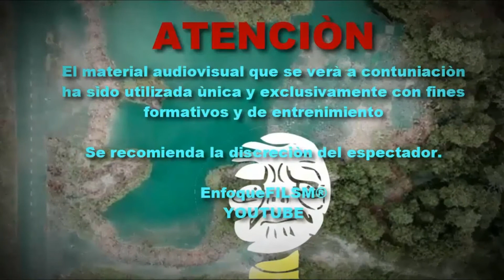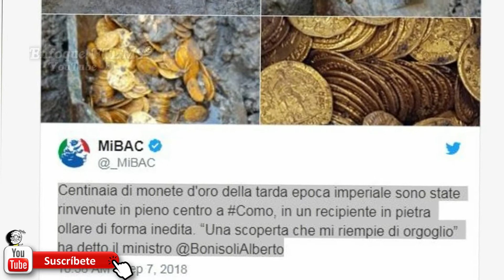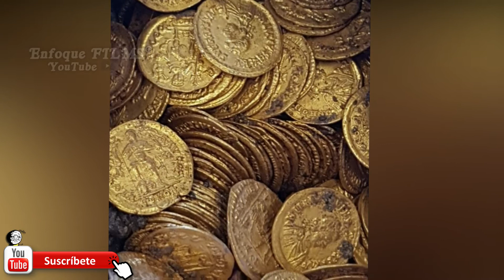Demolían un viejo edificio y se toparon con el hallazgo más increíble de sus vidas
"Es uno de los descubrimientos que marcan la historia", dijeron autoridades al confirmar lo que habían encontrado unos obreros.

Se trata de cerca de 300 monedas de oro de la última época del Imperio romano, que estaban en el interior de un ánfora, escondidas en el subsuelo de un teatro de la ciudad italiana de Como.

"Para mí, este es un caso más que excepcional, es uno de los descubrimientos que marcan la historia", explicó el ministro de Cultura, Alberto Bonisoli, en la rueda de prensa de presentación de estas monedas, celebrada en Milán.

Estas monedas, que datan del siglo V, fueron descubiertas el pasado miércoles bajo el Teatro Cressoni, de la ciudad de Como, informó el Ministerio de Cultura de Italia.

IGNORARA

Fotos Tomadas en el Momento Exacto 2015 | Photos Taken At The Right Moment , Oops: Fotos Tomadas En El Momento Exacto 2015
meteorito en rusia impactantes con doble sentido fotos que impactaron al mundo impactan chavez no quiere que veas vean paso ayer parte 2 y 1 3 se mueven rapido que capriles no quiere que no son lo que parece william levy en ropa interior transparente window 8 werevertumorro wasap en el momento exacto
Optical illusions Youtube , Fotos Tomadas en el Momento Exacto , Fotos Insolitas Tomadas En El Momento EXACTO! Graciosas 2013-14|Photos Taken At The Right Moment 2 , CHISTES | Hola Soy German, caidas y videos graciosos , Caidas y videos graciosos 2015 - Mujeres, hombres y animales - videos de risa , Los Sustos mas impactantes y graciosos del 2014 y 2015 Caidas, Golpes, Sustos, funny, scary pranks , top 15 Caidas Graciosas , Los Mejores Videos De Risa 2013 #23 Caidas//Golpes//Sustos//Fails , Los Sustos mas impactantes y graciosos del 2014 y 2015 Caidas, Golpes, Sustos, funny, scary pranksdeportes extremos increíble video de risa de fantasmas reales graciosas de violetta fotosintesis fotografias impresionantes que sorprendieron al mundo futbol golazo gol pelota post mortem de una noche imagenes de amor con frases de risa de amistad de terror

▬▬▬▬▬▬▬▬▬▬▬ஜ۩۞۩ஜ▬▬▬▬▬▬▬▬▬▬▬▬▬▬
τσdσs lσs Dεяεcнσs яεsεяvαdσs Enfoque-FILMS ツ
La Copia De Este Vídeo Será Denunciada.
▬▬▬▬▬▬▬▬▬▬▬ஜ۩۞۩ஜ▬▬▬▬▬▬▬▬▬▬▬▬▬▬
▬▬▬▬▬▬▬▬▬▬▬ஜ۩۞۩ஜ▬▬▬▬▬▬▬▬▬▬▬▬▬▬
◈☻◈◈☻◈☻◈☻☻◈☻◈☻◈☻◈ Gracias☻◈☻◈☻◈☻◈☻◈☻◈☻◈☻◈☻